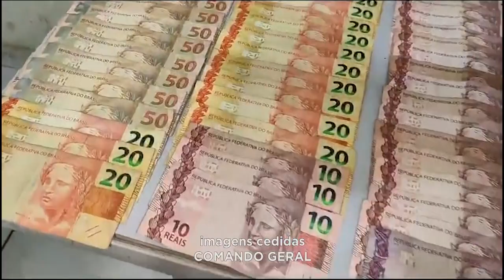Moeda Internacional: PM Apreende Dinheiro com Suspeito de Chefiar o Tráfico no N. S. das Graças.